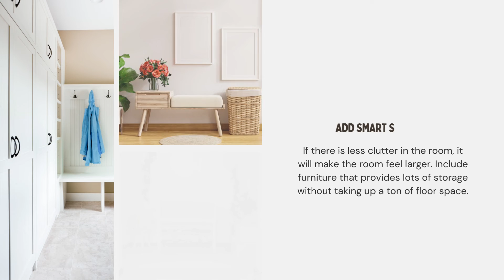Tips for Making a Small Room Look Bigger!